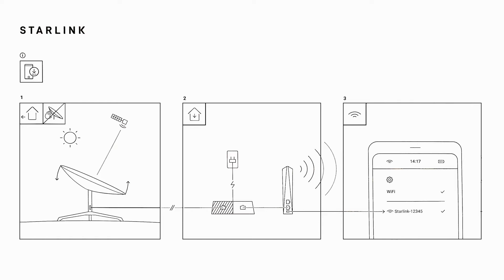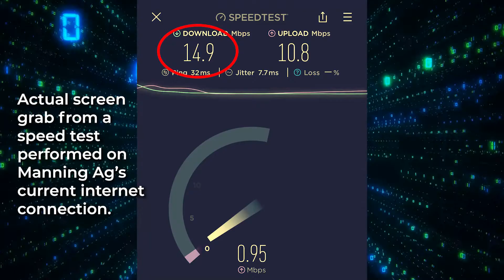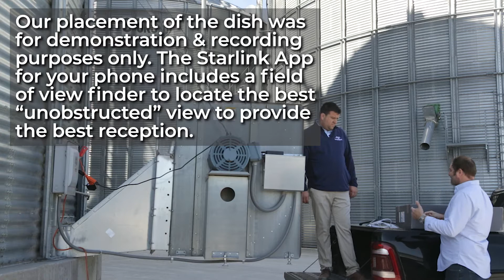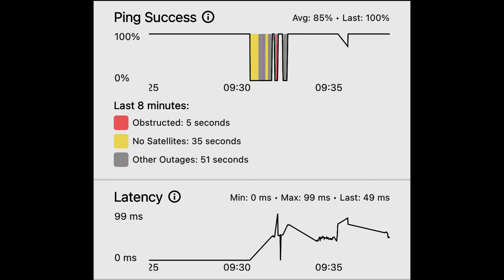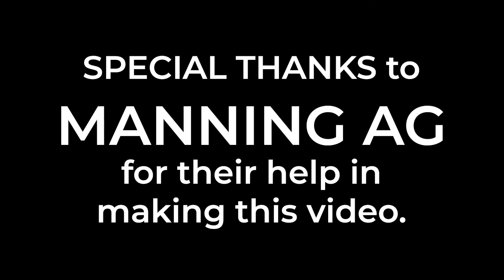TechTalk Tuesday - Farm Connectivity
This video describes an option for rural internet users that could dramatically improve the speed of their internet connection.